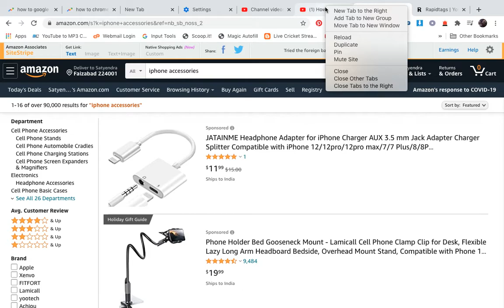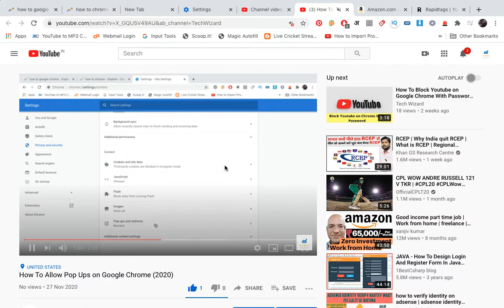How To Mute a Tab in Chrome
Learn how to mute/unmute a tab in Google chrome in Windows and macbook. You can easily mute sound coming from tabs by muting them. Right click on the tab and choose mute.